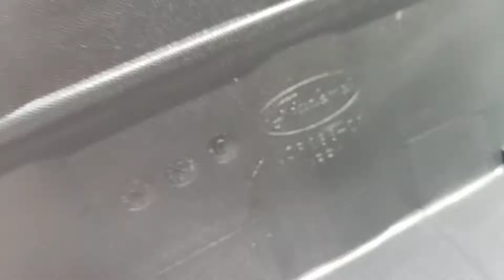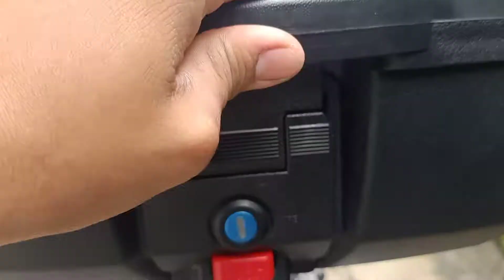Mura na, maganda pa, Top box Review, Paano ilagay ng maayos ng walang alog?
Top box review, mura na, maganda pa.

Paano ilagay Ng maayos ang top box Ng walang alog?